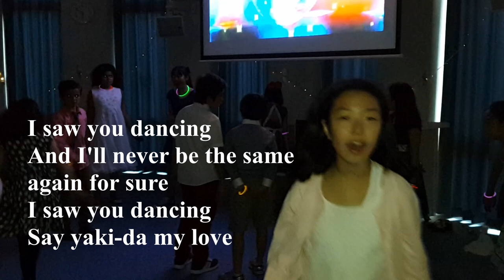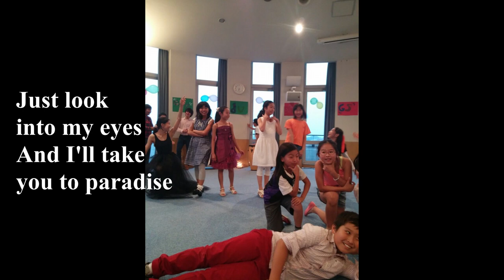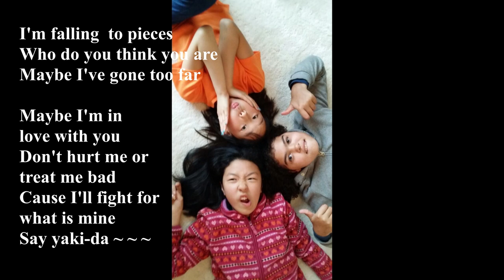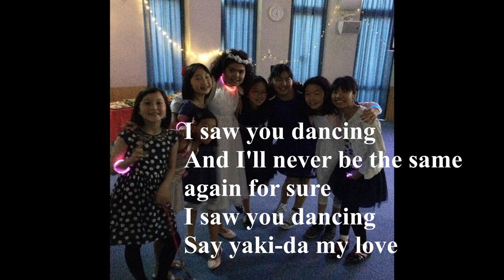I saw you dancing by Yaki-da from Sweden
The duo members, Linda Schonberg and Marie Knutsen, from Sweden, did big hits in the 1990s after the glory of 'ABBA' and 'Ace of base'.
Yaki-da is Spanish meaning "Cheers"